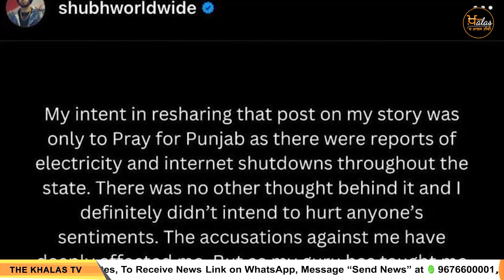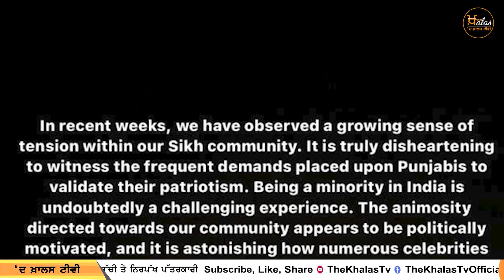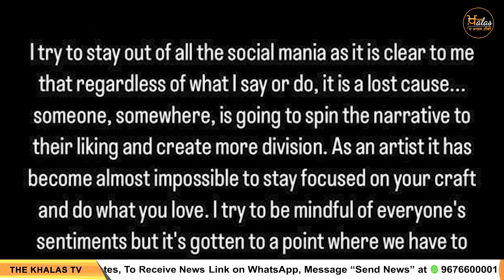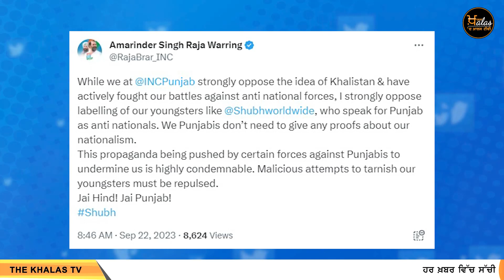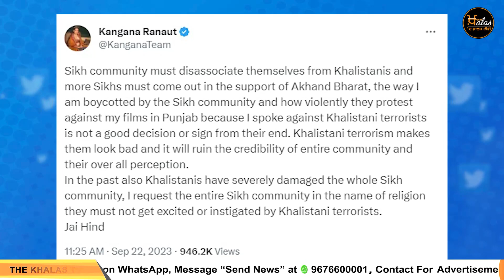Shubhneet Singh Shubh ਦੇ ਹੱਕ ‘ਚ AP, Moosewala, Garry ਤੇ Karan Aujla । KHALAS TV